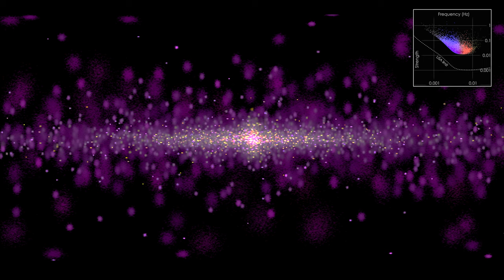Synthetic Gravitational Sky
Watch as gravitational waves from a simulated population of compact binary systems combine into a synthetic map of the entire sky. Such systems contain white dwarfs, neutron stars, or black holes in tight orbits. Maps like this using real data will be possible once space-based gravitational wave observatories become active in the next decade. The center of our Milky Way galaxy lies at the center of this all-sky view, with the galactic plane extending across the middle. Brighter spots indicate sources with stronger signals and lighter colors indicate those with higher frequencies. Larger colored patches show sources whose positions are less well known. The inset shows the frequency and strength of the gravitational signal, as well as the sensitivity limit for LISA (Laser Interferometer Space Antenna), an observatory now being designed by ESA (European Space Agency) in collaboration with NASA for launch in the 2030s.

Credit: NASA's Goddard Space Flight Center
Producer: Scott Wiessinger (KBR Wyle Services, LLC)
Science writer: Francis Reddy (University of Maryland College Park)
Visualizer: James Ira Thorpe (NASA/GSFC)